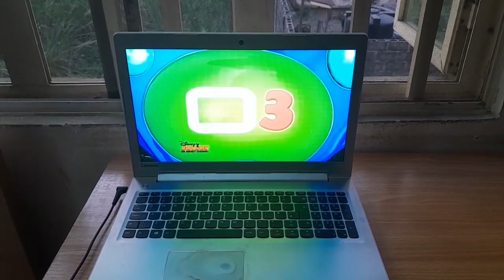Special agent oso (actual laptop hardware) (video 4)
I like bears of wind speed and trustful honey of forest gentleness.